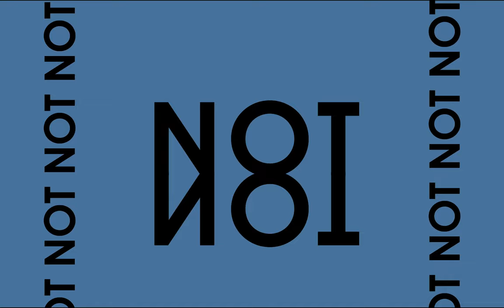JENN LYON (TNT's Claws) on NotTooDeep // Grace Helbig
My guest this week is the hilarious Jenn Lyon! We talk about how being raised with a pastor father influenced her wanting to become an entertainer, how we know each other from the early YouTube days when she was part of the comedy group POYKPAC, the importance of giving back to your community and using your platform to help others, and her experience starring in the show Claws on TNT!